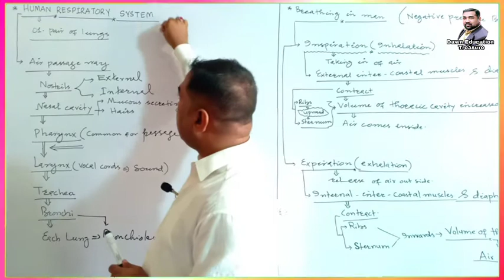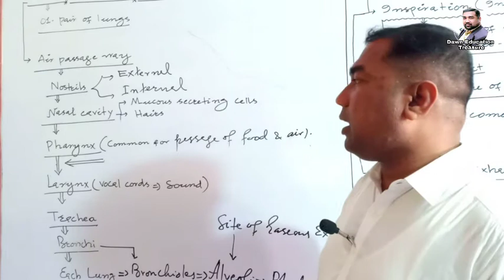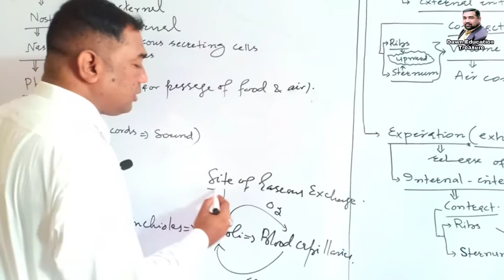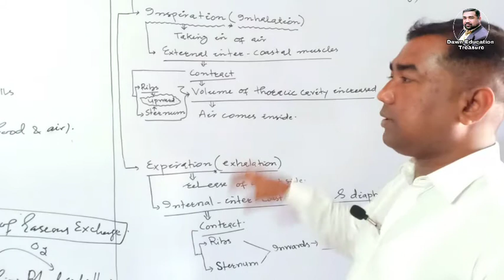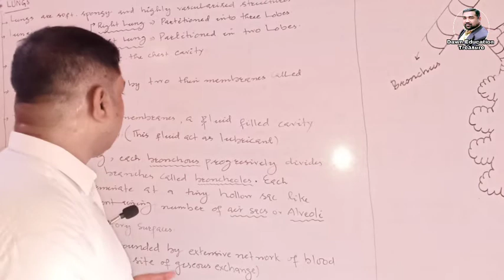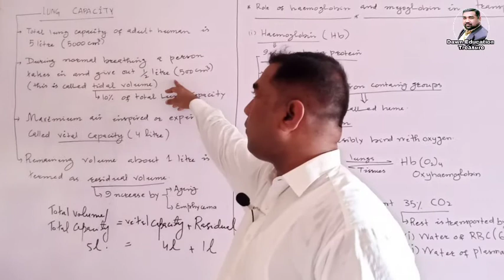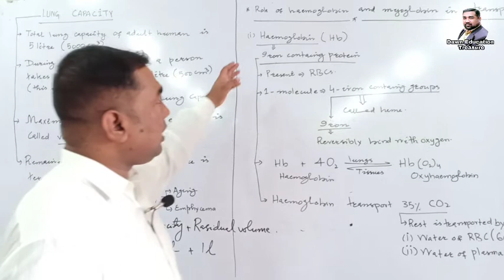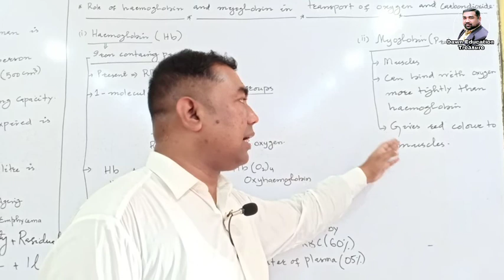Subject: Biology || Topic: Gaseous Exchange in Man || By Sir Jameel Ahmed Samo